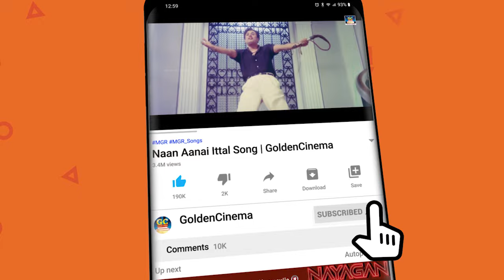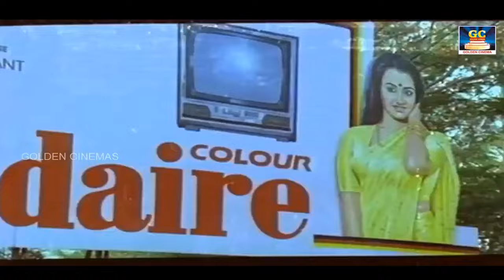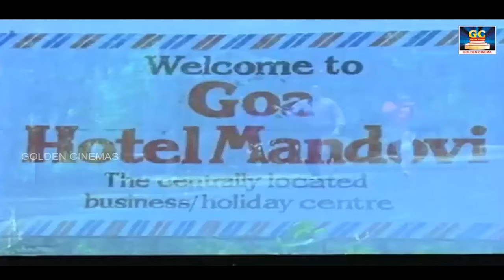திரும்ப திரும்ப சலிக்காமல் கேட்ட காதல் பாடல்கள் | Ilayaraja Love Songs | 80s Ilayaraja Jukebox | HD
Movies
ShortFilms
Special Programs
Events
Movie News